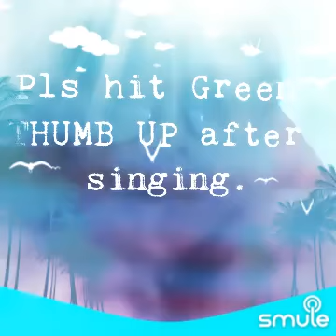Sino Ako Hiram sa Dios 🙏🙏🙏❤❤💜💜💙😍🇵🇭🇵🇭29 November 2020